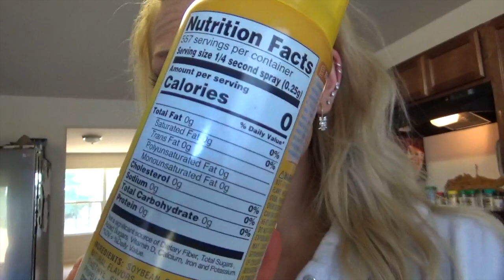Bringing the Heat| Episode 4| 2 Weeks Out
Workout
Lateral raises 2x10(light) 2x8 (heavy)

Dumbbell shoulder press 4x8-10

Front raise cables 3x10

Laying overhead raise 4x10

Hammer raise 4x8-10

Rear felt fly 3x12

Personal Instagram: gabilouise96
Fitness Instagram: Barbellbunny96